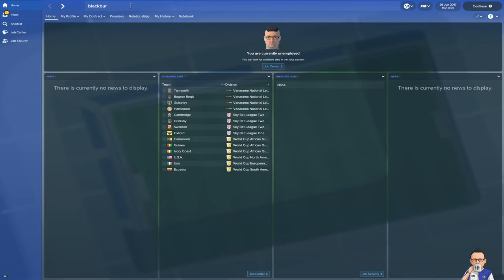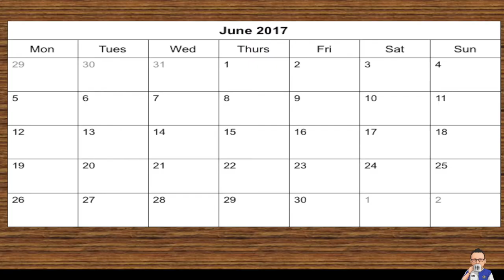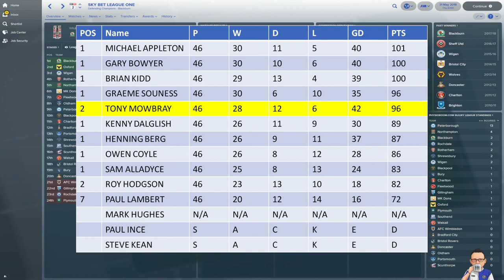Kenny Dalglish and Blackburn Rovers 2017-18 ** Football Manager 2018 Experiment **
56% |||. 28.4K/50K

Stevie Wotsa

. 28% 7/25

I decided to recreate the season however with a different manager in charge. one from Blackburn Rovers past to see if they could match or even better eclipse the tally of points achieved by Mowbray this season.  In this short series we will revisit each of Blackburn Rovers past football managers from the Premier League era to see what they can achieve with the Blackburn Rovers squad of 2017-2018. In this video we bring back Kenny Dalglish.